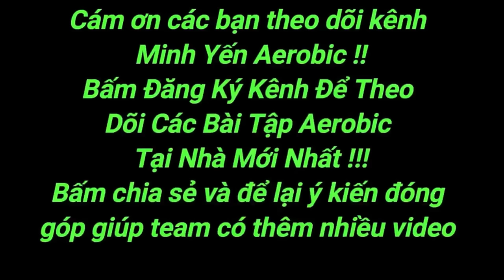Aerobic Dance | BÀI TẬP EO CẤP TỐC | Music HOT TREND | Minh Yến Aerobic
Aerobic 10 Phút Tập Toàn Thân , Giảm Cân An Toàn , Vui Khỏe Mỗi Ngày ( Team HLV Minh Yến )

Aerobic 10 minutes full body exercise, safe weight loss
Các Bài Tập Giảm Cân Khác

Bài Tập 20 Phút Giảm Cân :
Bài Tập 10 Phút Giảm Cân :
Bài Tập Toàn Thân :

Tham gia hội chị em yêu thích Aerobic để cùng nhau trao đổi kinh nghiệm

Địa chỉ : số 53 ngõ 255, Đường Cầu Giấy, Hà Nội
   © Bản quyền thuộc về Minh Yến Aerobic
      © Copyright by Minh Yến Aerobic ☞ Do not Reup!